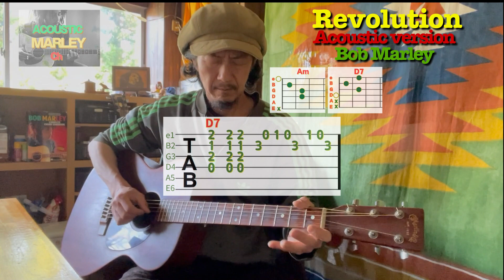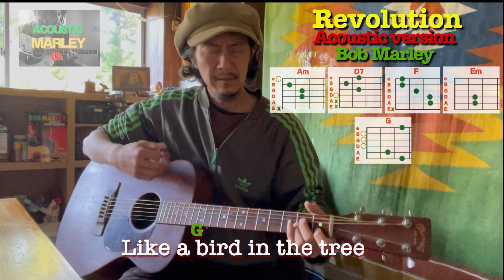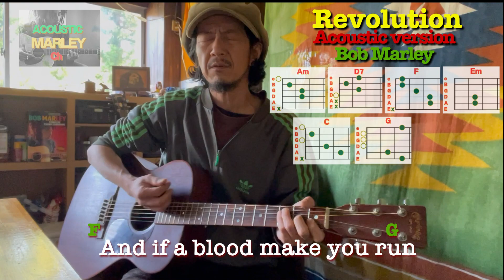Revolution Acoustic version Bob Marley Guitar cover lyrics,tab & chords ボブマーリー レボリューション タブ コード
Sing Bob rather than fight
Revolution
One Love  Legend
Redemption Song
No Woman No Cry
Don’t Rock My Boat
Satisfy My Soul
Mellow Mood
riff chords Tab Tenor Ukulele
Bob Marley & The Wailers
reggae guitar cover tutorial how to

レゲエ タブ コード 歌詞   ギターカバー 弾き語り
martin マーティン マーチン ooo-15